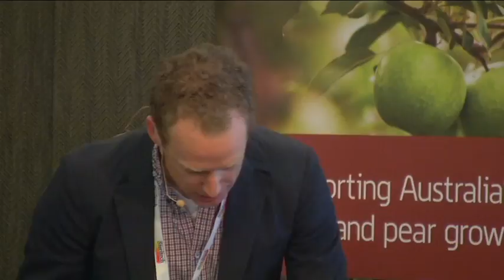Jesse Reader - Apple and pear industry data project